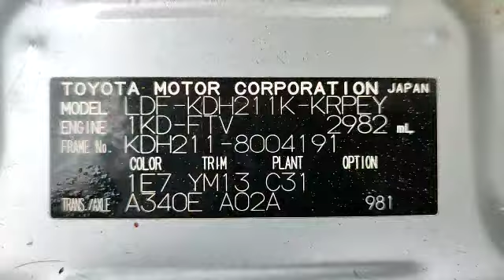SILVER TOYOTA HIACE 2012 || USED JAPANESE VEHICLES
CARS DETAILS

TOYOTA HIACE 2012 SILVER 3000 DIESEL 277400 RHD AUTO KDH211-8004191.

NEW CARS

VAN

USED BUS

PICK UP